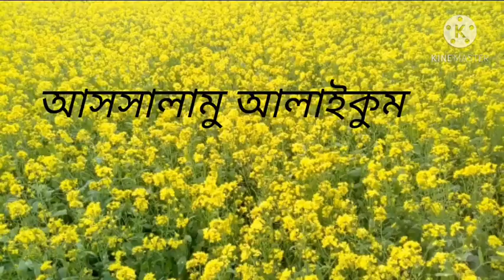Daily blog#শরিষা ফুলের অপরূপ সৌন্দর্য # সন্ধায় ফুলকপির পকোড়া জমে একাকার।।